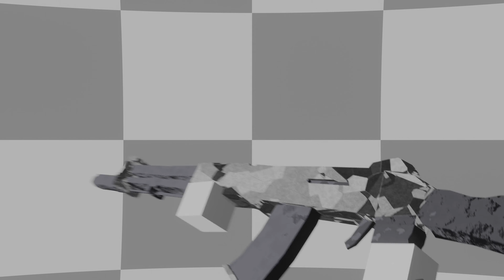4k Crystal Weapons Set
Featuring:
Diamond AK-107
Iridescent Crystal Glock-22
Electric Black Diamond Beretta-PMX